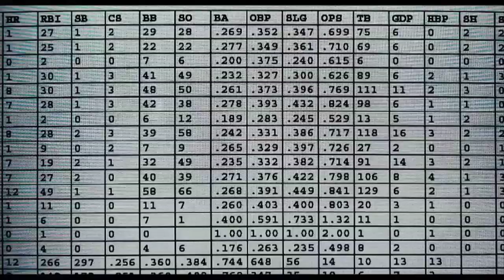Moneyball - Movie Review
Moneyball starring Brad Pitt as Oakland A's manager Billy Beane is reviewed by Christy Lemire (AP critic and host of Ebert Priesents at the Movies, check your local PBS listings), Ben Mankiewicz (host of Turner Classic Movies) and Matt Atchity (Editor-in-chief Rottentomatoes.com).

Oakland A's GM Billy Beane is handicapped with the lowest salary constraint in baseball. If he ever wants to win the World Series, Billy must find a competitive advantage. Billy is about to turn baseball on its ear when he uses statistical data to analyze and place value on the players he picks for the team.